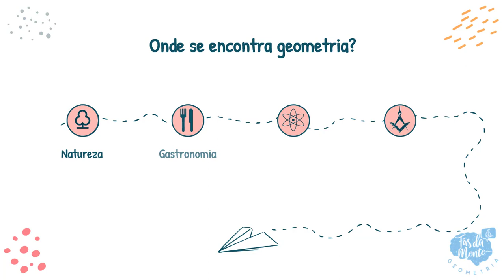A PRESENÇA DA GEOMETRIA NA ARTE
Você já parou pra pensar que a matemática está presente em lugares muito inesperados?
A geometria influencia muitos artistas até hoje e nesse vídeo vou te mostrar um pouquinho sobre isso.

Errata: O nome do artista espanhol é Juan Miró e não João Miró como aparece no vídeo.